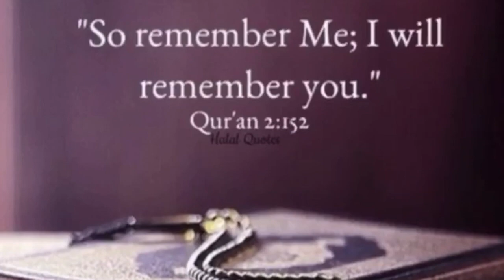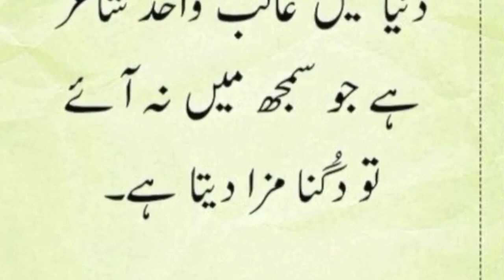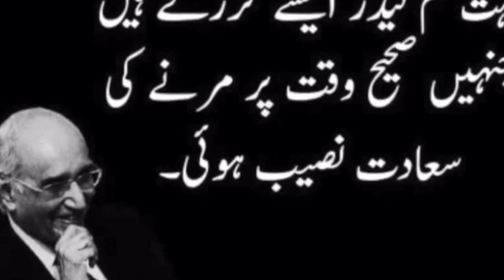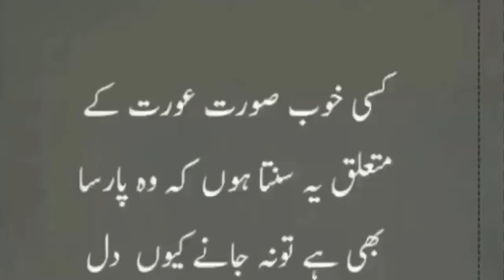Mushtaq Ahmed Yousufi- Urdu funny quotes - Mizah Yousufi Ki Nazar Se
I admire Mushatq Yousufi for his brilliant sense of humor. He had a unique ability to see things and situations in a funny way. He was a one of a kind person.